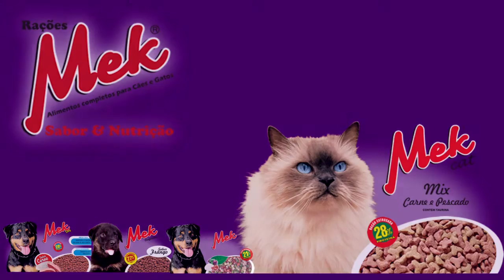FALTA DE CUIDADO CAUSA PROBLEMA EM TAPA BURACO NA RUA BORGES DE MEDEIROS